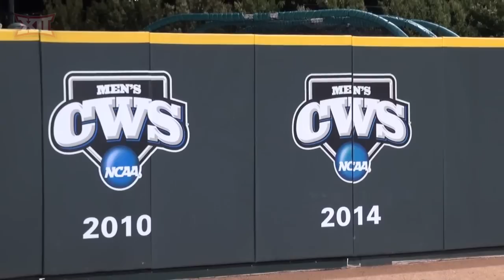TCU defeats Texas A&M in 16 to Advance to CWS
TCU walked-off with a thrilling 5-4, 16-inning victory over Texas A&M to advance to its second straight College World Series